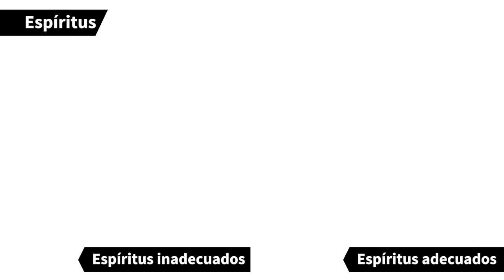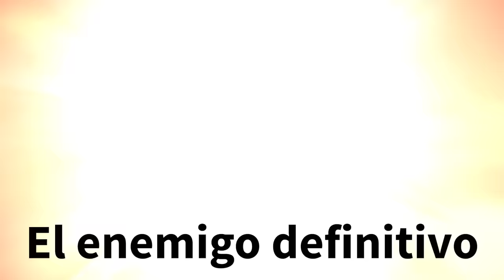Super Smash Bros. Ultimate - Tráiler general (Nintendo Switch)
¡Ponte al día con Super Smash Bros. Ultimate antes del lanzamiento del juego! Estará disponible a partir del 7 de diciembre, en exclusiva para Nintendo Switch.